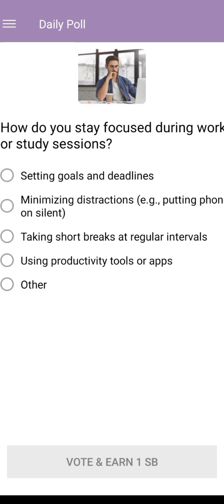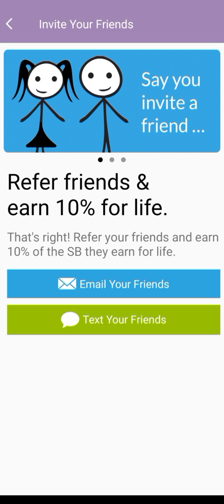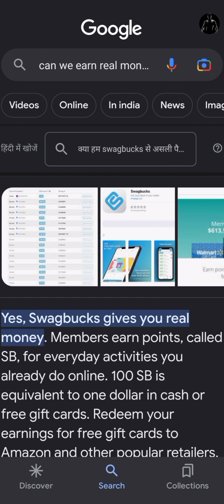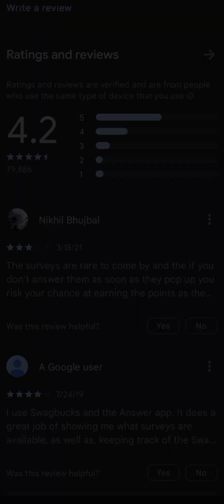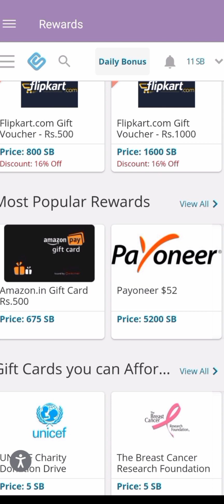Swagbucks Earning App Review - The Ultimate Guide to Earning Rewards!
Welcome to our comprehensive review of the Swagbucks Earning App, the ultimate platform for earning rewards while enjoying various activities online! In this video, we delve deep into the features, pros, and cons of Swagbucks, allowing you to make an informed decision about whether it's the right app for you.

🔍 How Does Swagbucks Work?
Discover how you can earn rewards effortlessly through Swagbucks by participating in surveys and more. We walk you through the simple registration process, ensuring you're ready to start earning right away.

👍 The Pros of Swagbucks:
Explore the wide array of advantages that Swagbucks offers. From its extensive range of earning opportunities to its user-friendly interface, we highlight why this app has gained popularity among millions of users worldwide. We also cover Swagbucks' redemption options, including gift cards, PayPal cash, and more!

👎 The Cons of Swagbucks:
No app is perfect, and we discuss the potential drawbacks of using Swagbucks. We touch on factors such as the time commitment required to accumulate significant rewards, occasional disqualification from surveys, and other limitations that you should be aware of before diving in.

💡 Tips and Tricks for Maximizing Your Earnings:
We share valuable tips and tricks to help you optimize your Swagbucks experience. Learn how to maximize your earnings, find the most rewarding activities, and leverage bonus opportunities to get the most out of your time spent on the app.

🌟 Is Swagbucks Worth Your Time?
We give our honest verdict on whether Swagbucks is a worthwhile endeavor. Based on our experiences and feedback from the Swagbucks community, we provide an overall assessment to help you decide whether investing your time in Swagbucks is the right choice for you.

Join us on this in-depth exploration of the Swagbucks Earning App and unlock the potential to earn rewards while enjoying your favorite online activities.